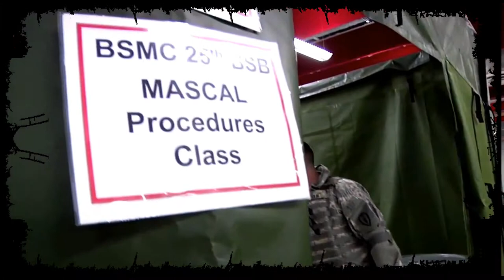Army Mass Casualty Medic Training